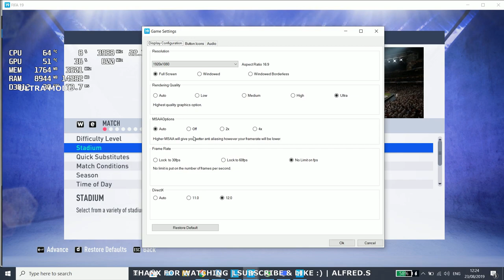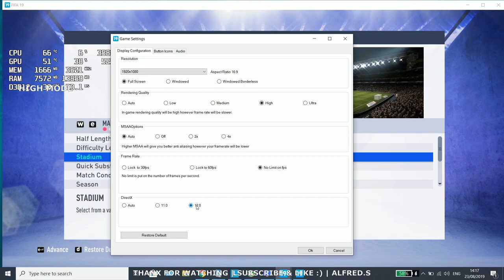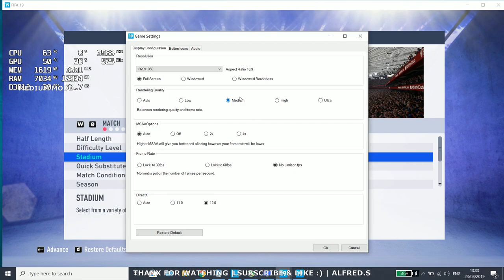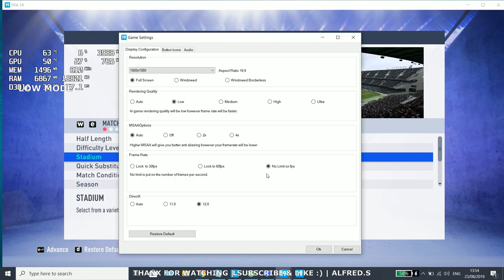FIFA 19 All Graphic Settings Benchmark | GeForce GTX 1650 | Intel Core i7-9750H | Lenovo Legion Y540